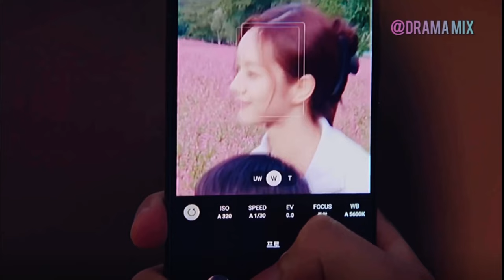May I Help You kdrama - Dong Joo x Tae Hee | Love You Like I’m Gonna Lose You FMV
This song matches them so well! Loved it🥰